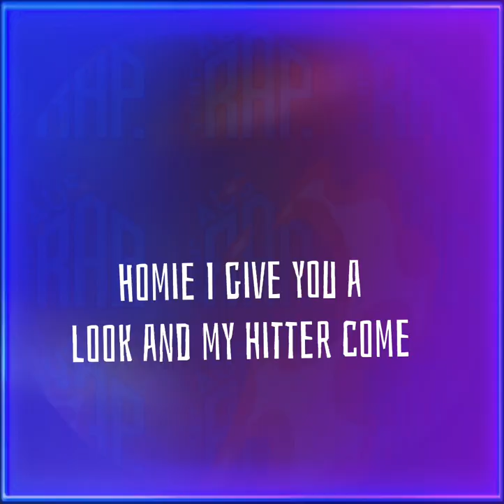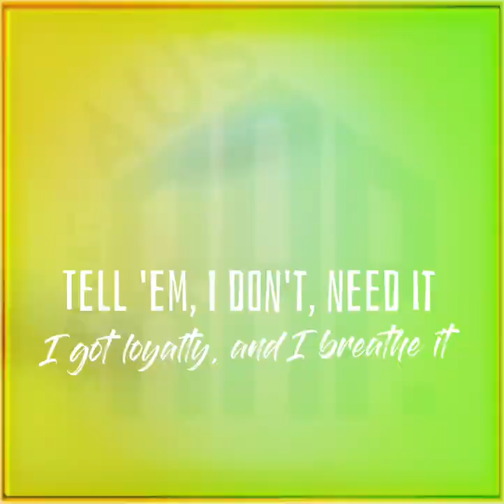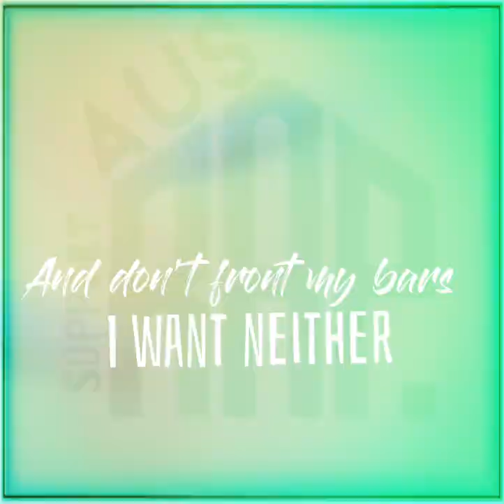CHILLINIT Ft. HP Mwayz- Jamie Oliver Lyrics - @ChillinIt420#ausrap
Chillinit ft HP Mwayz- Jamie Oliver Lyrics - ‎@ChillinIt420 ausrap aus chillinit rap ozrap #420